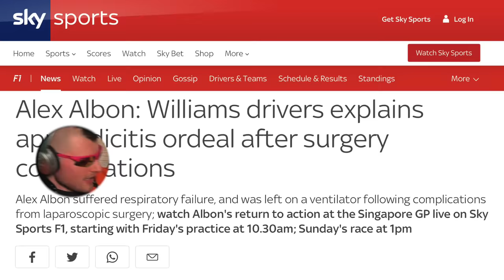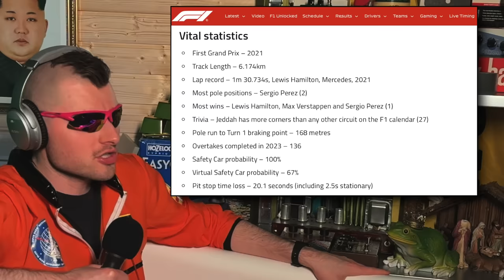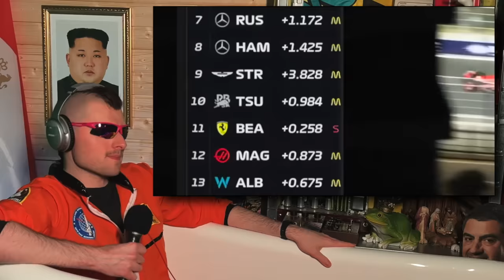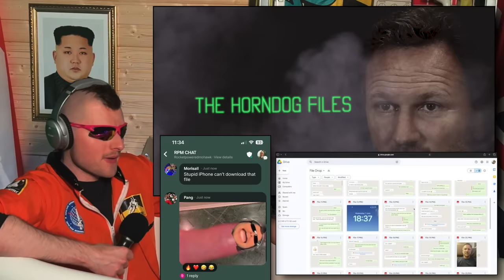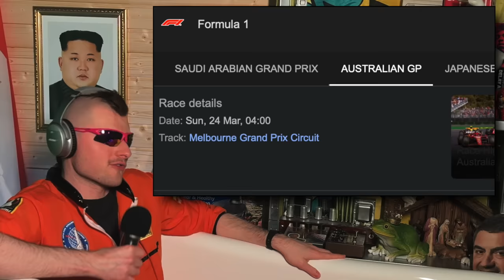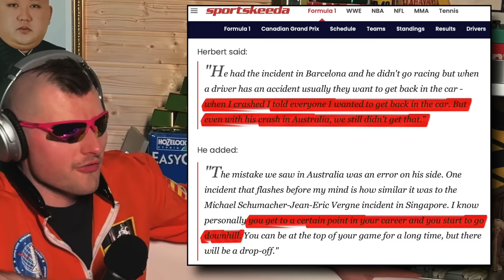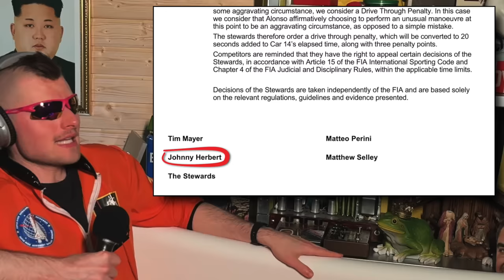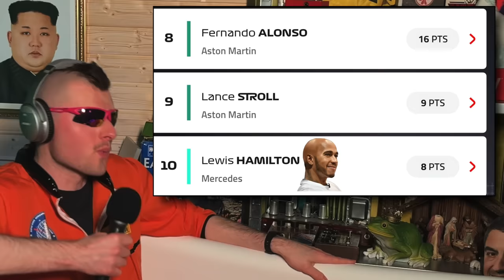18 Year Old COOKS Lewis Hamilton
BACK IN THE TUB